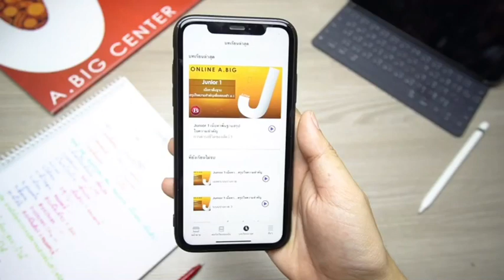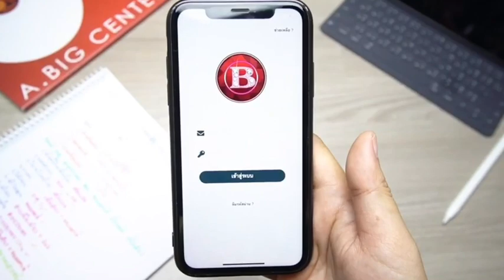💟ขั้นตอนการเรียนกับ ครูบิ๊ก ผ่าน Application Online A BIG 💟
🌏สำหรับ คุณพ่อคุณแม่ของน้องๆประถม ที่กำลังจะเริ่มต้น
ว่างแผนการเรียนพิเศษ วิชาวิทยาศาสตร์ ให้กับน้องๆ
🔥เพื่อเตรียมความพร้อม สอบเข้า ม.1 โรงเรียนชั้นนำต่างๆ
💎โรงเรียนสาธิตมหาวิทยาลัยศรีนครินทรวิโรฒ ปทุมวัน
💎โรงเรียนสามเสนวิทยาลัย
💎โรงเรียนบดินทรเดชา
💎โรงเรียนสวนกุหลาบวิทยาลัย
💎โรงเรียนสตรีวิทยา
ดร.ธนพงษ์ กรีธาดำรงเดช (ครูบิ๊ก) มีตัวช่วย ในการเรียนให้.
🌏Junior 1 เนื้อหาพื้นฐานวิทยาศาสตร์
    ครบถ่วนจัดเต็ม พร้อมสรุปใจความสำคัญ ทบทวนพื้นฐานความรู้วิทยาศาสตร์ที่จำเป็นในการสอบเข้า ม.1 ทั้งหมด โดยปูพื้นฐานความรู้ให้ใหม่หมด เพื่อความแข็งแรงและเข้าใจวิทยาศาสตร์ ที่สำคัญยังเป็นพื้นฐานสำหรับสอบเข้า ม.1 โรงเรียนชั้นนำต่างๆ
🌊Junior 2 เพิ่มเติมความรู้วิทยาศาสตร์ เชิงลึก
    เพิ่มเติมความรู้วิทยาศาสตร์เชิงลึกทั้งในบทที่เรียนมาก่อนแล้วใน
 Junior 1 และเสริมเนิ้อหาเพิ่มเติมอีกหลายบท เพื่อให้น้องๆ ที่พื้นฐานความรู้ที่แน่นขึ้น ใช้ในการสอบเข้า ม.1 โดยมีการจำลองการสอบ 3 ครั้ง
🌪Junior 3 เนื้อหาเกินหลักสูตร วิเคราะห์โจทย์ขั้นสูง 500 ข้อ
     เนื้อหาเกินหลักสูตร, วิเคราะห์โจทย์ขั้นสูง 500 ข้อ เพิ่มเติมความรู้ เพื่อใช้ในการสอบเข้าห้องกิฟท์ หรือห้องโครงการพิเศษ ที่เน้นความรู้ที่เกินหลักสูตรขึ้นไป โดยมีการสอนข้อสอบเก่าโครงการกิฟท์ของหลาย ๆ โรงเรียนรัฐบาลชั้นนำ พร้อมจำลองการสอบ 1 ครั้ง
🔥Junior 4 ตะลุยโจทย์ขั้นสูง 1,000 ข้อ
      ตะลุยโจทย์ขั้นสูงทั้งแบบง่ายและแบบยาก พร้อมเฉลยละเอียดรวม 1,000 ข้อ ทั้งโจทย์ง่าย โจทย์ยาก ข้อสอบเก่า แนวข้อสอบ ทุกแบบ เพื่อเตรียมความพร้อมให้น้องๆ ก่อนสอบเข้า ม.1 โดยมีการจำลองการสอบ 5 ครั้ง
⭐ น้องๆที่สนใจสมัครคอร์สเรียนวิทาศาตร์ ออนไลน์ กับครูบิ๊ก⭐
🟥 เรียนได้บน ทุกเครื่องมือสื่อสาร (มือถือ, ไอแพด, คอมฯ, Mac)
🟥 สะดวกสบาย เรียนได้ทุกที่ ทุกเวลา 24 ชม.
🟥 อายุคอร์สยาว 1 ปี พร้อมชั่วโมงเพิ่ม 50%
🟥 ส่งหนังสือ ให้ฟรีถึงบ้าน
มีข้อสงสัย สอบถามรายละเอียดเพิ่มเติม
LINE: @onlineabig